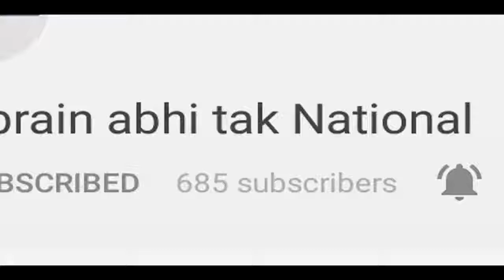मौसम ने दोबारा ली करवट || Khabrain Abhi Tak Live